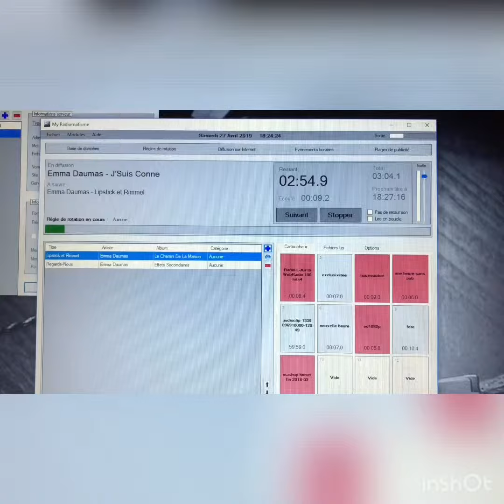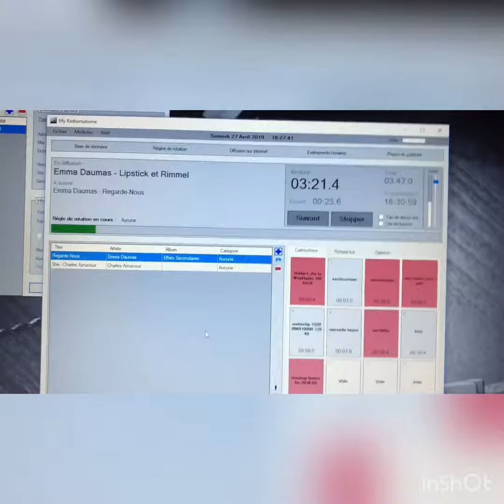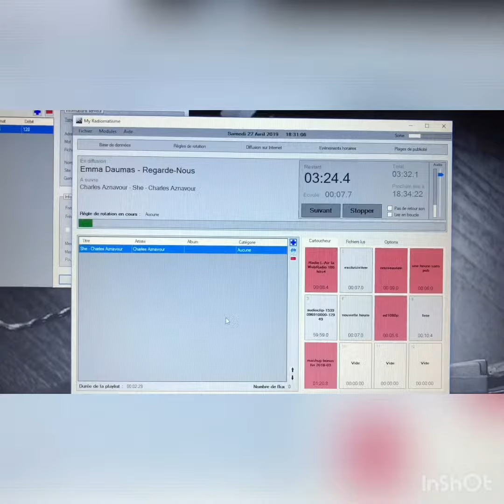Emma Daumas - Medley Radio L-Air